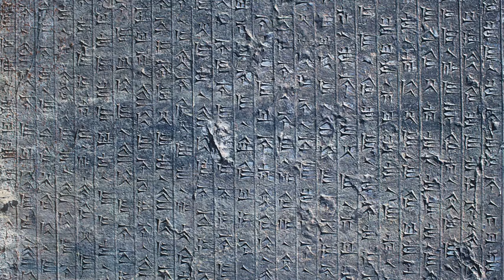IL GRANDE VIAGGIO lungo le carovaniere della via della seta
Audiovisivo che presenta libro IL GRANDE VIAGGIO lungo le carovaniere della via della seta.
Gli autori sono David Bellatalla e Stefano Rosati, edizione MonturaEditing.
L'audiovisivo è stato realizzato da Giacomo Cicciotti che ne ha curato la regia e montaggio con il prezioso aiuto di Marco Morini che ha realizzato la colonna sonora originale.